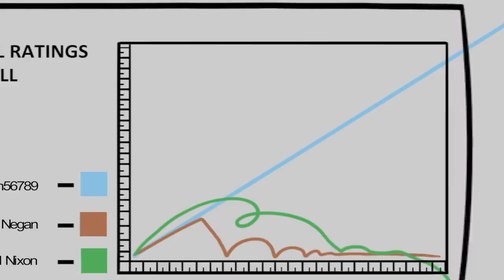Big City Stories